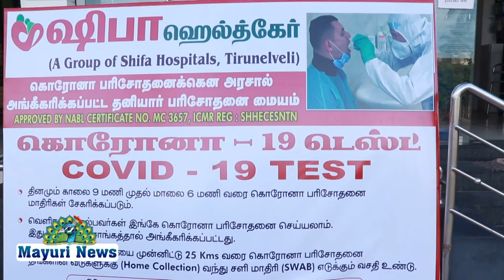நெல்லையில் ஷிபா கெல்த்கேர் சார்பாக பொதுமக்களுக்கு கபசூர குடிநீர் வழங்கப்பட்டது SHIFA HOSPITAL NELLAI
நெல்லையில் ஷிபா கெல்த்கேர் சார்பாக பொதுமக்களுக்கு கபசூர குடிநீர் வழங்கப்பட்டது.

SHIFA HOSPITAL
SHIFA HEALTH CARE
SHIFA HEART CENTRE
SHIFA MULTI SPECAILITY HOSPITAL